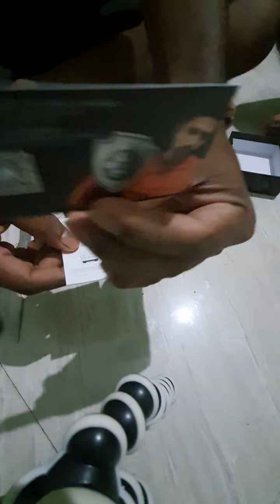Boult Audio AirBass Gearpods TWS Earbuds with 32 Hours Playtime, Type-C Fast Charging, Unboxing